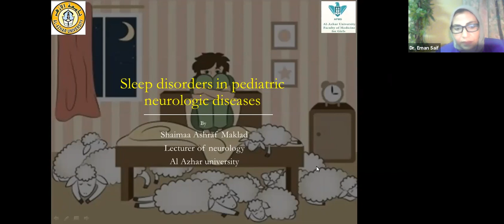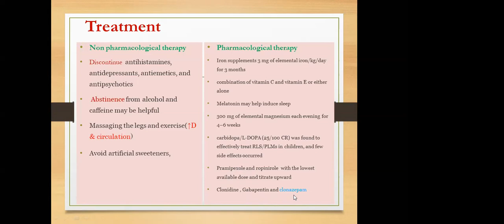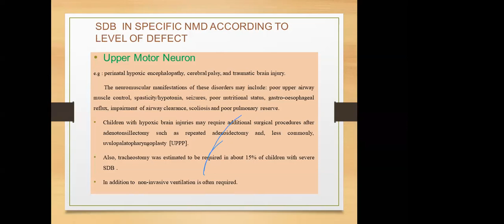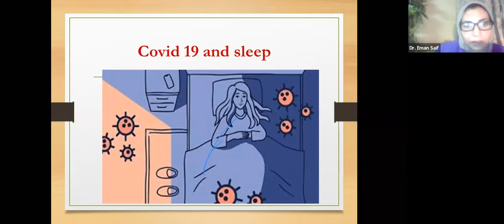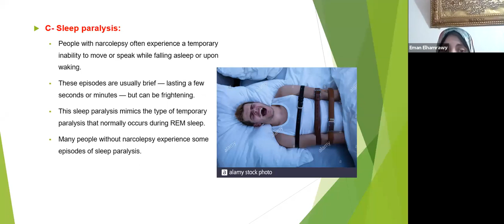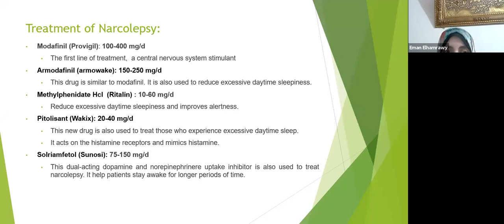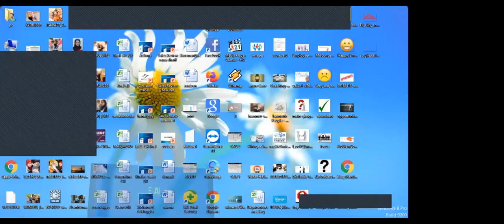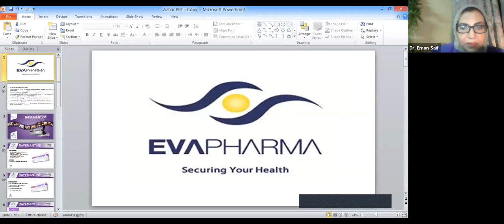AlZahraa Neurology Dep. - Neurology Never Sleeps - Sponsored by EVA pharma - Part2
Second Part - 6th July,2020
Dr. Shaimaa Maklad - Sleep disorders in pediatric neurologic diseases
Dr. Eman El Hamrawy - Central hypersomnias